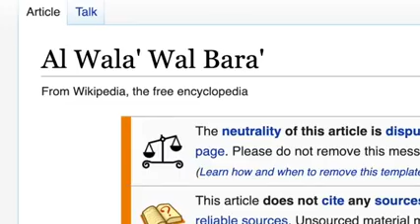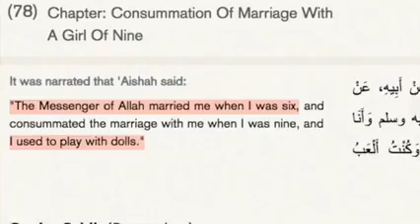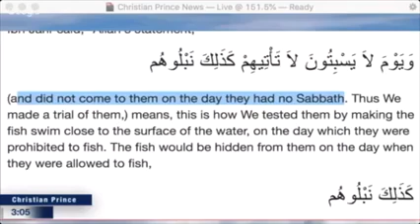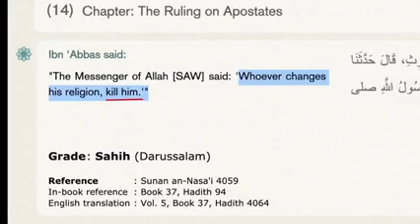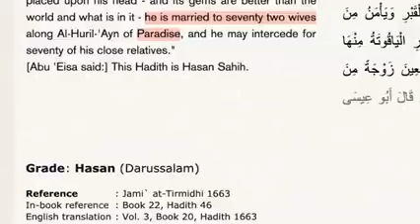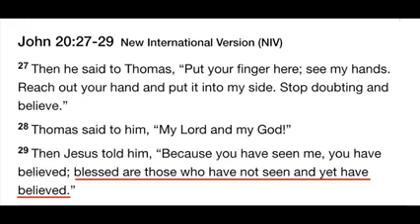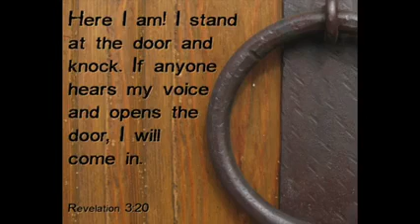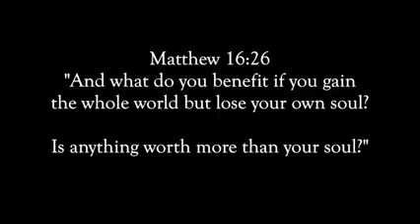CAIN, the Lion of Speakers corner ✝️ DCCI Ministries Taqiyya Watch TV